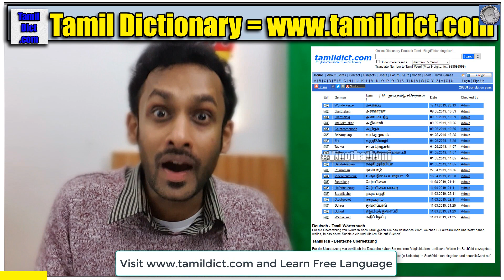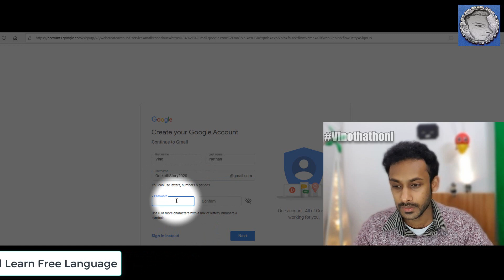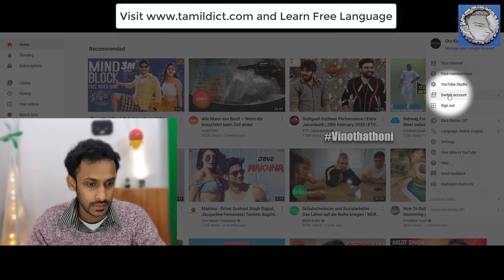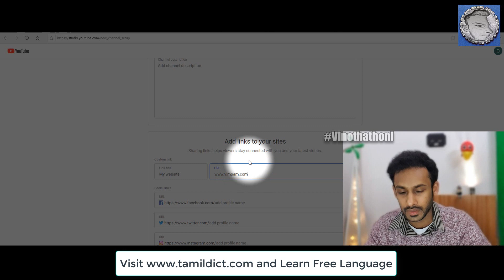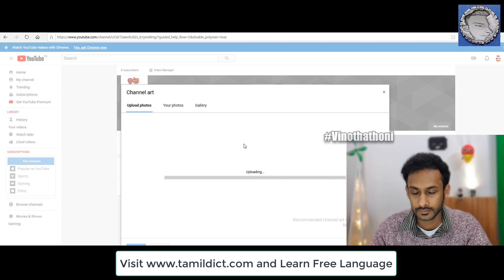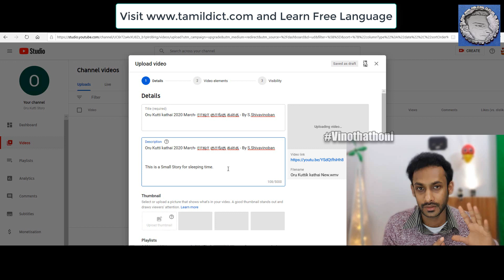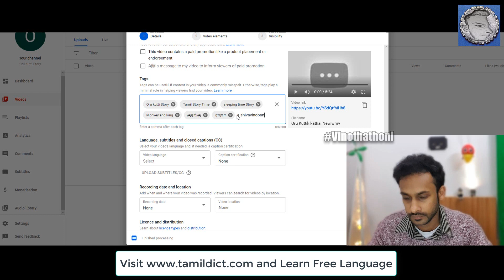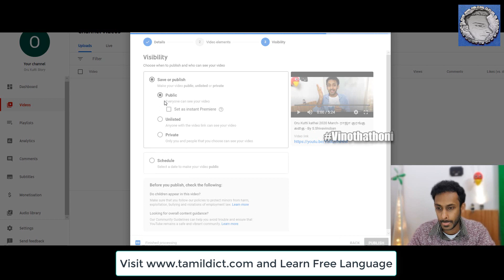How to Make A Fresh YouTube Channel from Basic - 2020 March -YouTube Studio New Tamil - Shivavinoban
Learn Free Languages like German Deutsch and English and Tamil

I am going to explain you how to be a great youtuber and earn more subscribers and money, step by step all ideas and new 2020 rules and methods also here in tamil.

come let's start learning about create a gmail and
learn how to create a YouTube channel and upload video with title description how select options and tics all small and important steps also explained here.

New thing about kids and teenagers or older person and how choose own tags and tag line, divide the type of video all are going to going by S.Shivavinoban.
Watch start YouTube and enjoy the creative Life.

Play and Learn Tools

A1/A2 Learning Book

This is a informative news for lesson how our world recycling itself. And a collection of history at the same time prediction of Future all are only for Studies Process. Comparison of before christ and after christ.

And you can watch and read more News in my